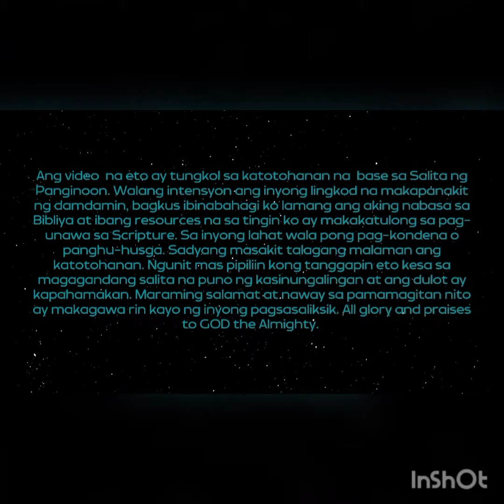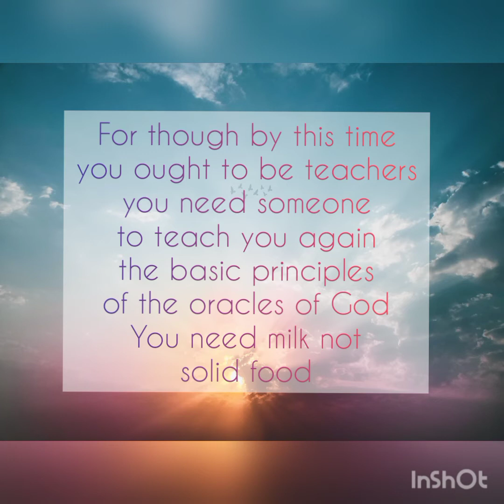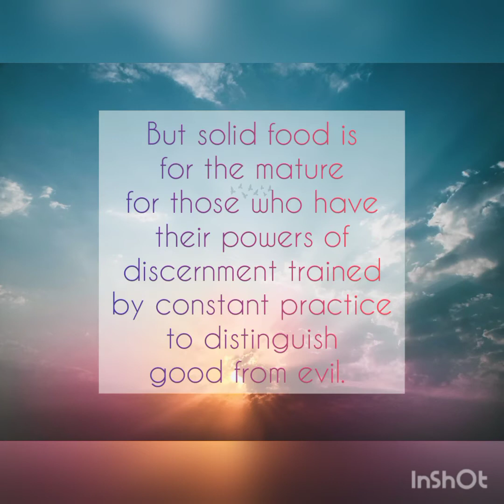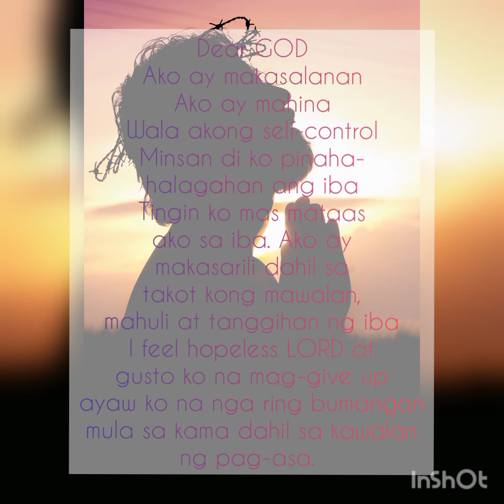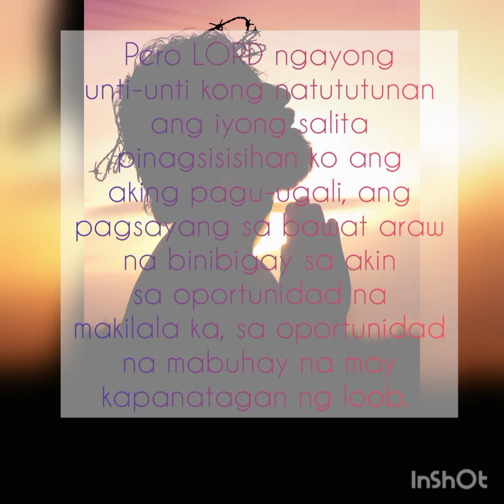ANO ANG LAW OF ATTRACTION - Part 1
Ang Law of Attraction ay isang gawain na dapat nating iwasan dahil eto ay kasuklam-suklam kay God. Marami ang gumagawa nito dahil na rin sa kakulangan ng pagsusuri o di kaya ay ginagawa nila dahil tinuturo eto sa mga religious organizations na sinasamahan nila o natutuhan nila sa paaralan. May 3 parts ang videos na aking iu-upload at sana ay kahit konti may matutunan kayo.